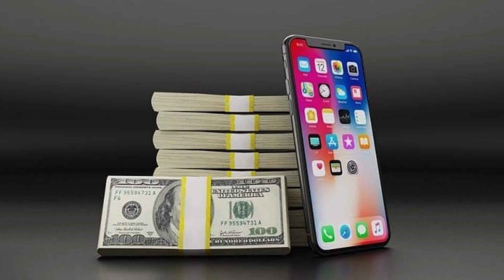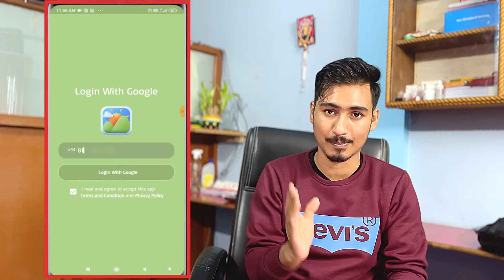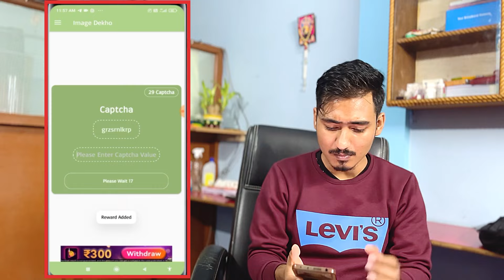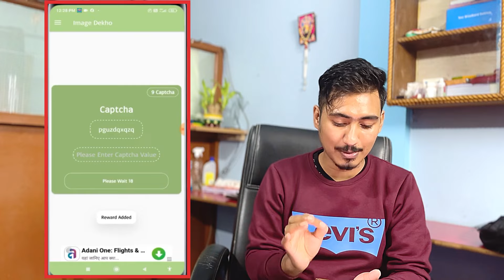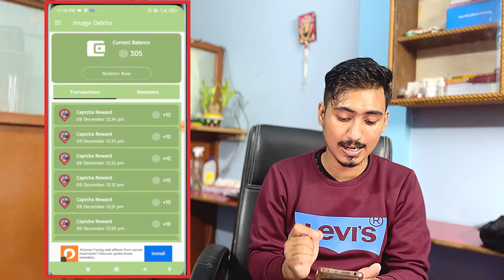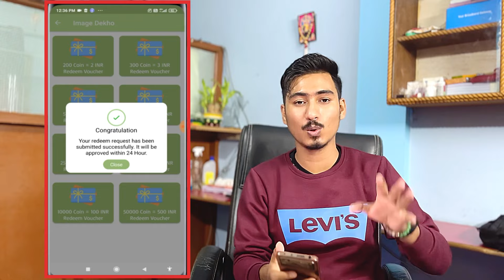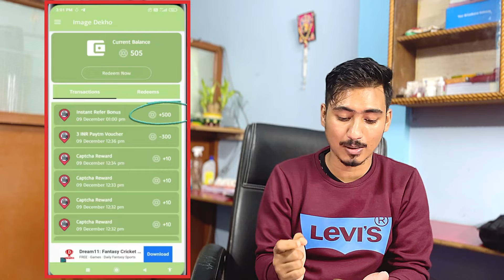মোবাইলত Typ কৰি Daily Earning কৰক Online//Zero Investment Earning App//Earning App Today/Earning App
EARN DAILY CASH WITHOUT INVESTMENT | BEST EARNING APP DOR STUDENT 2023 | TYPING JOB | CAPTCHA TYPING JOB | ONLINE EARNING APP

⛔ IMPORTANT UPDATE - PART TIME TYPING JOB APP TU PROBLEM DI ASE. SAME APP ETA R LINK DISU TOLOT ☝️☝️☝️☝️ READ PLEASE

next val kiba pale update di dim

👉 Instagram t follow কৰিব id - phukonpritom

Join hoi thouk. Hubidha pabo bohut. Horu horu update bur telegram te diu.🔥🔥🔥

moi use kora bostubur 👇

boya mic for youtube video
vloging mic for youtube
motivational wall frames
small tripod (mobile stand)for youtube
long tripod for youtube
long heavy duty tripod foy youtube
light for video shooting youtube

your queries-
1.online earning app
3.best refer and earn app
5.top 1 money earning apps without investment
6.make money from your phone
7.best earn app without investment
8.make money online 2023
10.earn money online 2023
12.money making app make money online
13. upi app earn money
15.money making apps without investment
16.make money online apk
20.make money online free earning app
21.earn money online using phone
22.make money online app download
23.online app earn money
24.best online apps to earn money
25.earn cash earning app
27.earn money online without investment for students app
30.earn money cashback app
31.make money online telegram group
32.the best app to make money online
33.earning money from cashbee zero investment earning app
37.best online making money app
38.trusted app to earn money online
49.earn cash by cashbee earning  app
41. cashbee earning app
zero investment paytm earning app
online earning assamese
assamese online earning tips
online earning channel assamese
best sefl earning app
zero investment new earning app
100% real earning app
task complete earning app new
typing job india
typing job real
typing job assamese